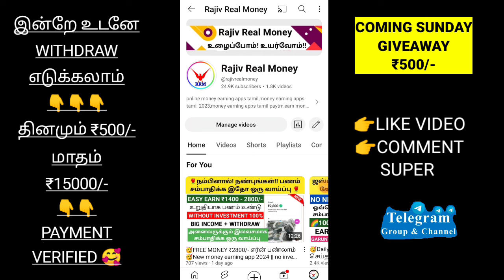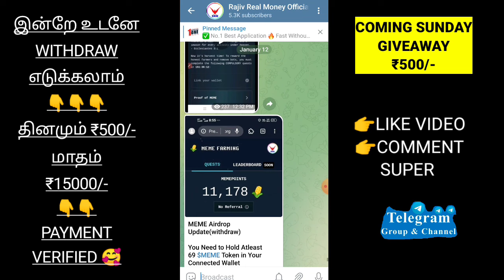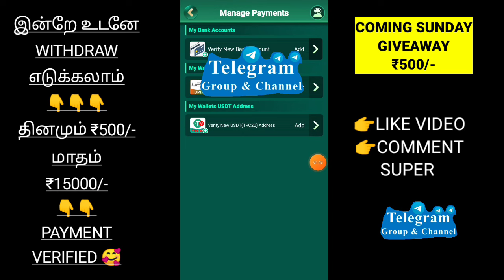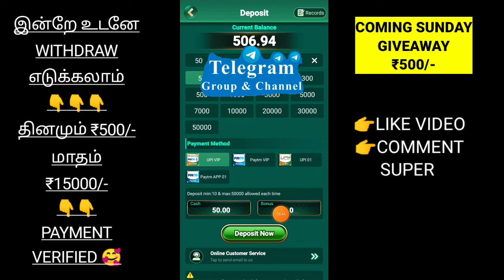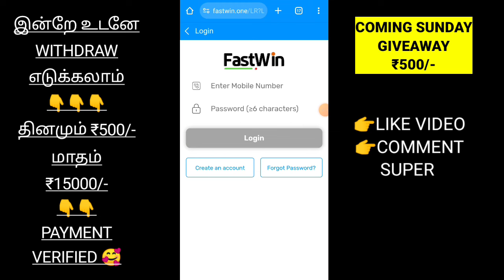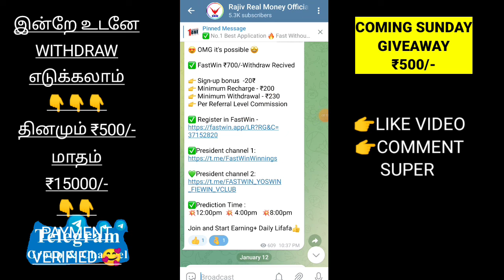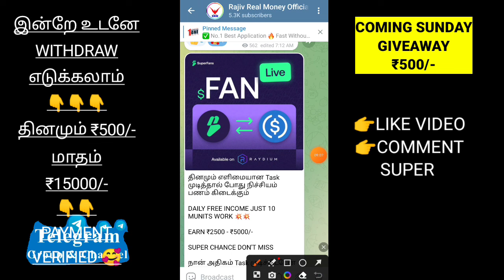:) தினந்தோறும் ₹500/- ரூபாய் மாதம் 15k சம்பாதிக்கலாம் 🥳Live Payment Proof 🥳Play games win real money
In this video, we will be sharing some amazing ways to earn money from the comfort of your own home. Whether you're a student, a stay-at-home parent, or simply looking for some extra income, we've got you covered!

உழைப்போம்! உயர்வோம்!!

Earn Day ₹1000 Fast Video: 👇
More Earning Apps: 👇👇👇
My Conduct:-(Ask Any Doubt)👇

daily earn1000 rs tamil, Earn monthly 10000 rs tamil, Earn monthly 20000 rs tamil, monthly Earn 15000 rs tamil